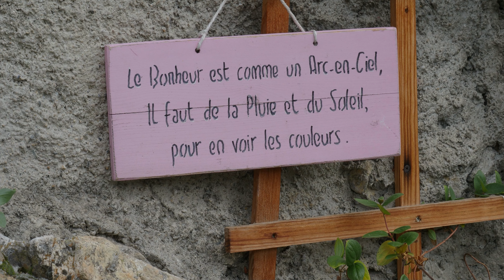09 26 pays de Maurienne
promenade sur un versant calme de notre vallée de Maurienne pendant que le fond de la vallée déjà impactée par le fermeture du passage des trains est chamboulé par de gigantesques travaux !